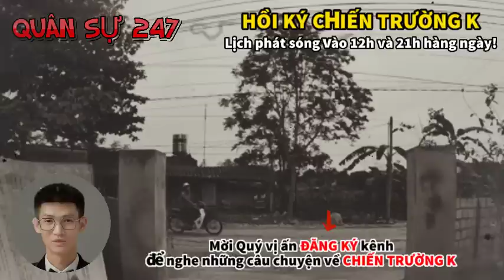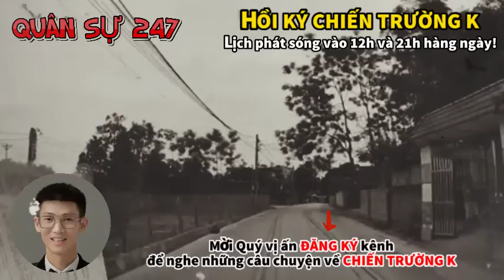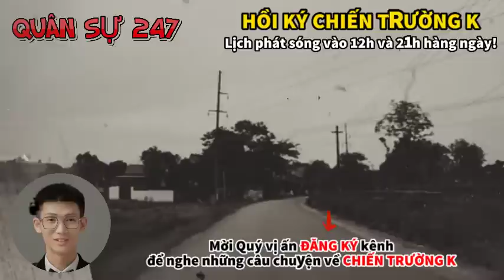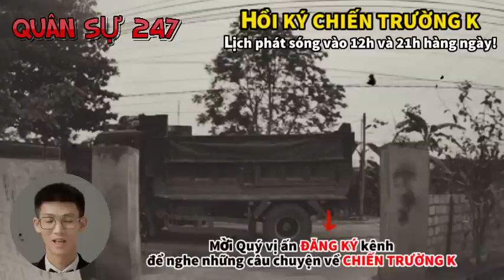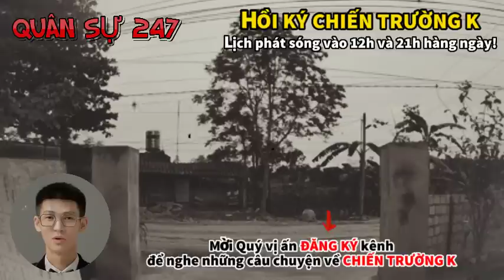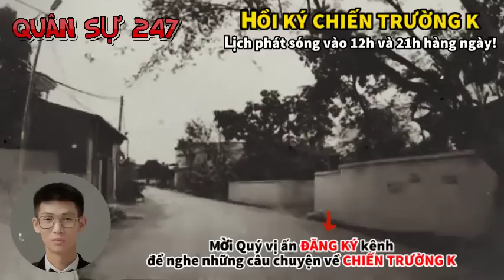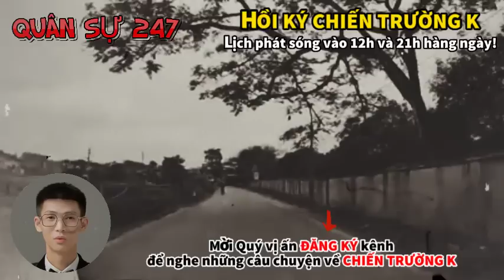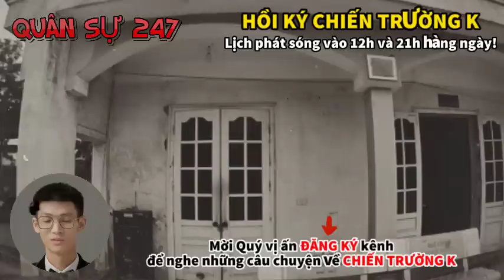CHIẾN TRƯỜNG K: PỐT BỊ BẮN NGÃ RẠP RA ĐỒNG | HỒI KÝ CHIẾN TRƯỜNG K | QUÂN SỰ 247 | #741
► Lịch đăng video của kênh vào: 12h và 20h30 hàng ngày!